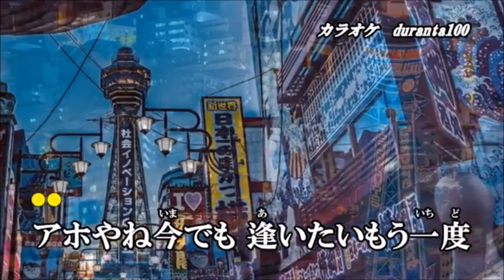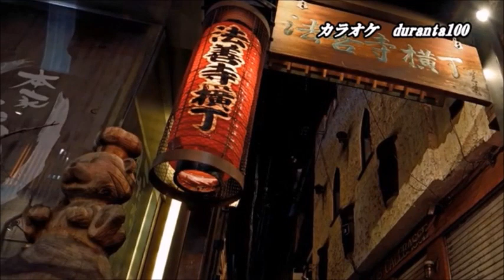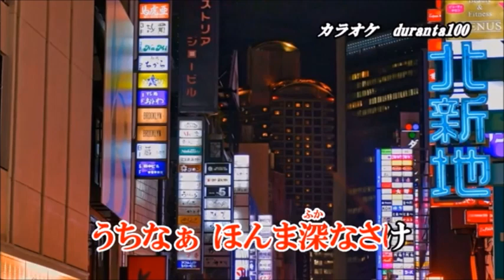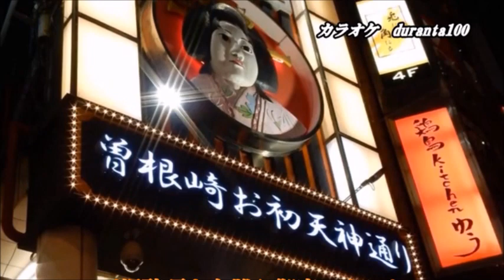新曲・長保有紀・[大阪えとらんぜ]・cover上原孝義84・2023年8月23日発売、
「大阪えとらんぜ」作詞：かず　翼
　　　　　　　　　作曲：BORO
　　　　　　　　　編曲：猪股義周
あほやね今でも　逢いたいもう一度
さまよう大阪　えとらんぜ
長保有紀さん「大阪えとらんぜ」を歌って見ました。
お聞き頂ければ幸いです。画像拝借有り難う御座います。